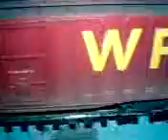ML 47861480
Video Migrado